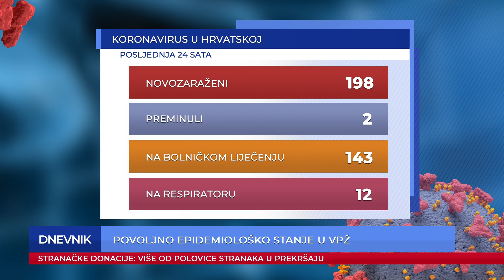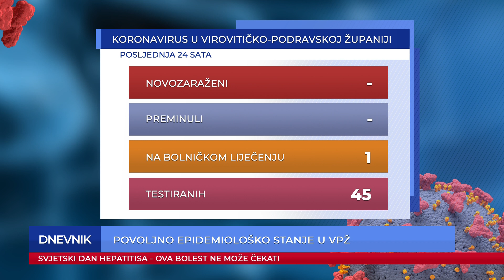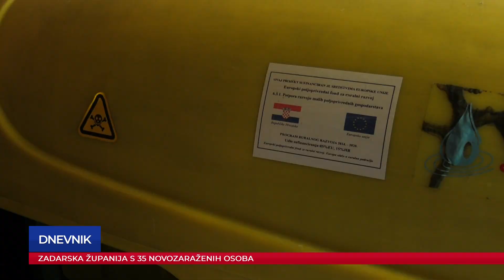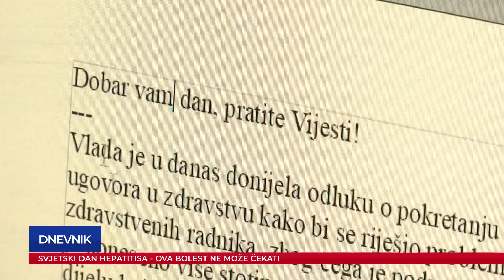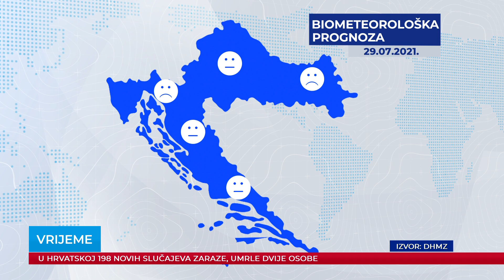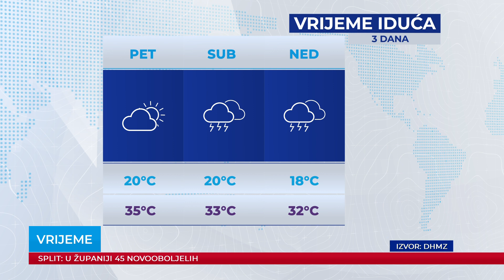Dnevnik 28.07.2021.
Dnevnik Plave televizije, emitiran 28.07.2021. u 19:00